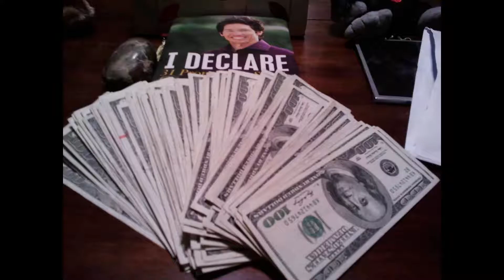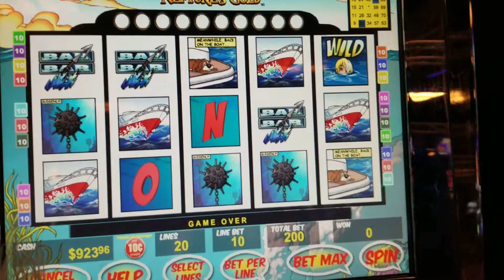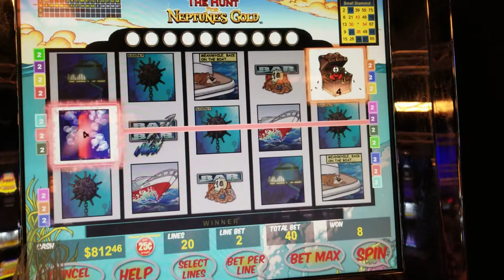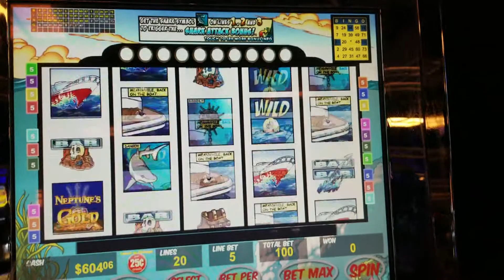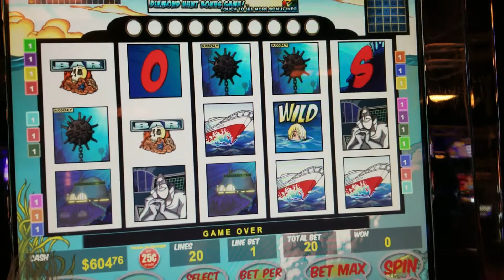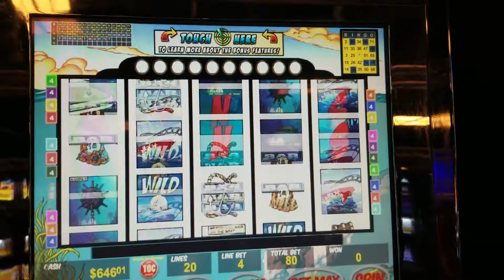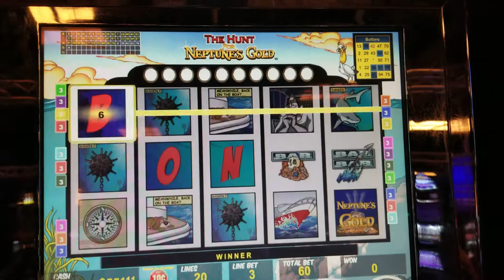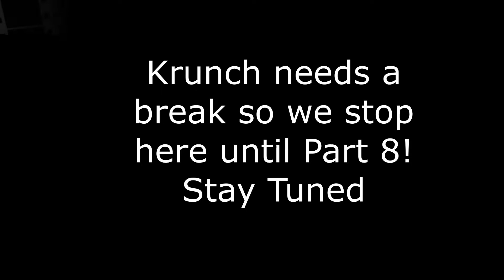The Hunt For Neptunes Gold PART 7!! VGT Nine liner Series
The Hunt For Neptunes Gold PART 7!! VGT In Part 7 on The Hunt For Neptunes Gold the action continues with more adventure on red screen & high limit bets. Join us on this over 3 hour run on one machine in search of the treasure or a big win.

If you missed the previous parts Do catch up on this Fun VGT adventure.